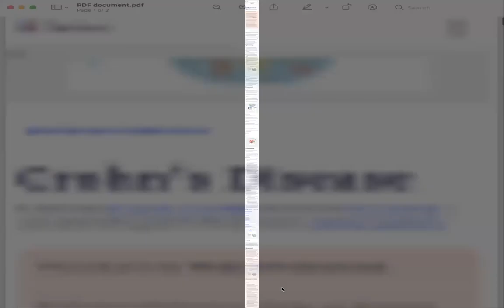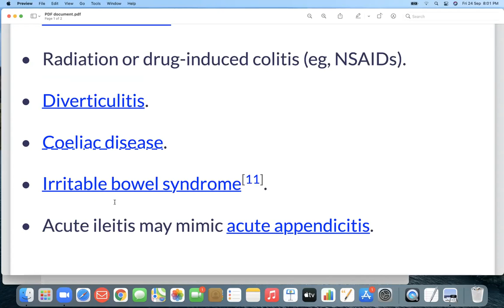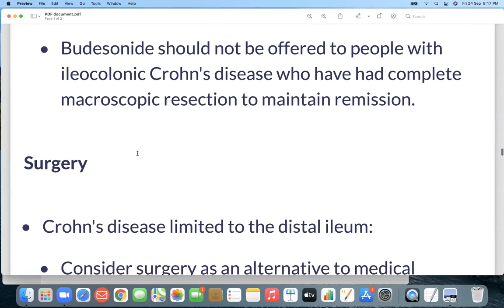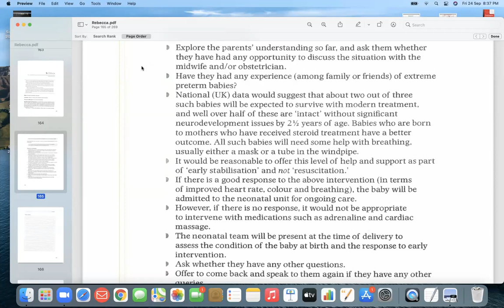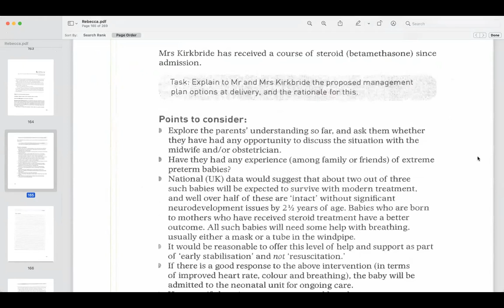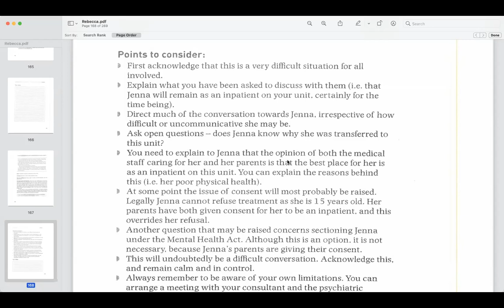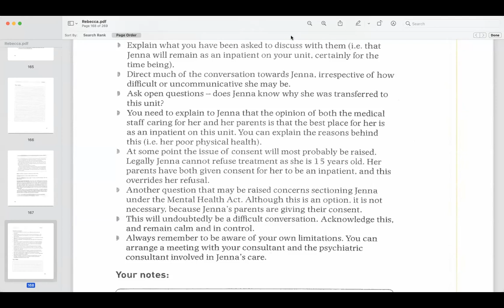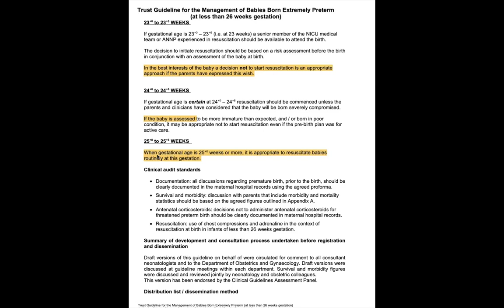MRCPCH-11.HISTORY CROHNS DISEASE, COMMUNICTION-ETHICS-26WKS GESTATION RESUSCITATION,ANOREXIA NERVOSA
"IS THERE ANY REWARD FOR GOOD,OTHER THAN GOOD ?" (SURAH RAHMAN - VERSE 60)

NOTE : THESE VIDEOS ARE OUR PRACTICE SESSIONS DURING OUR PREPERATION FOR CLINICAL
MRCPCH, WE ARE NOT RESPONSIBLE FOR ANYTHING WRONG MENTIONED OR DISCUSSED
IF YOU HAVE ANY DOUBT KINDLY REFER TO AUTHENTIC TEXT BOOKS AND TRUSTED WEBSITE.